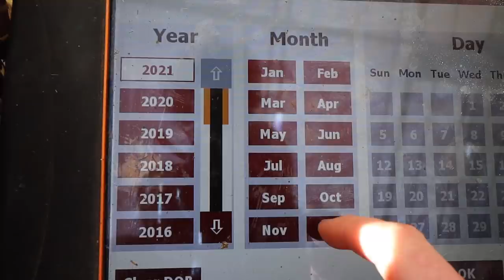our sweet jess.💔 | VLOGMAS 2021 | Vlog 528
It's been a journey.  But thankfully, I think we are on the other side...
Thank you for being patient with me while we worked through this, and found the words to share with you all.

A reminder to listen to your body.
Be your own health advocate.
and when something feels off, don't be afraid to get it checked.

To the moms and dads out there with a sick child...
I feel you.  the waiting, the unsaid, the unknown... and maybe then the known.
I'm sorry.  No kid should ever be sick.  No parent should ever have to feel this pain.

And to the health care professionals...
thank you.  you are seen... and appreciated... and loved.
and I'm sorry you aren't told this enough.

Mail:
N0M 1X0